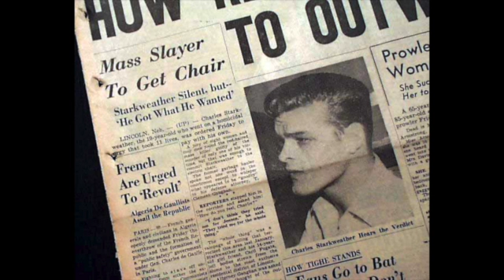Charles Starkweather Murders